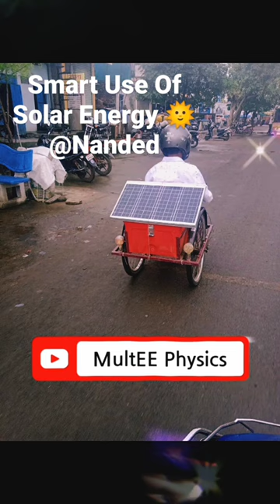Solar Wheel Chair Solar Energy Smart Use